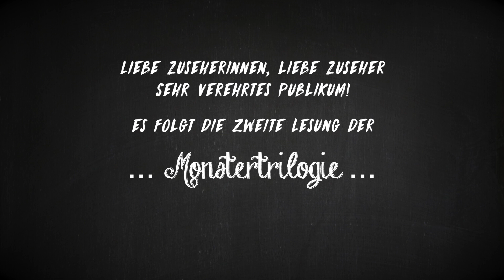Lesung: 61er Triumph TR6C - Episode 1 - Folge 8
Oma Gertis Monstertrilogie - Episode 1 - Folge 8 - 61er Triumph TR6C

Die zweite Lesung von Oma Gertis Monstertrilogie - Ein Besuch bei dem verrückten Italiener und einer 61er Triumph TR6C ... Kommentar von Geschwister Fürchterlich